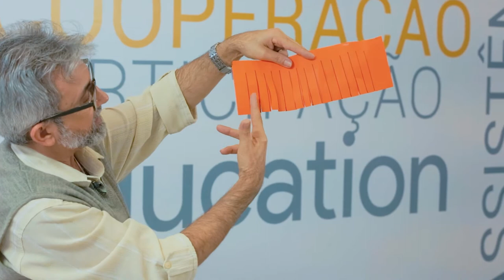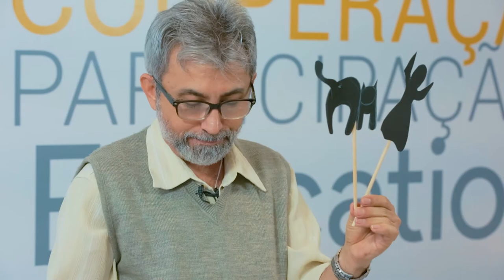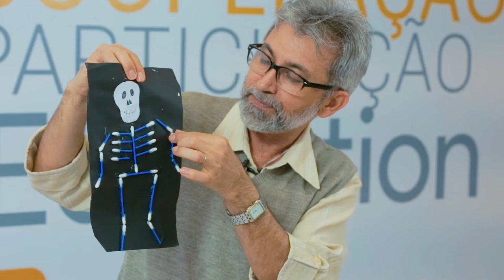LIÇÃO DE CASA 30ª VIDEOAULA PARA A DISCIPLINA DE ARTES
Acompanhe a 30ª videoaula da Lição de Casa com o professor João.

Boa aula!